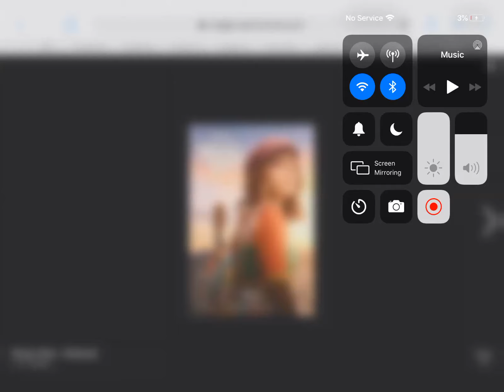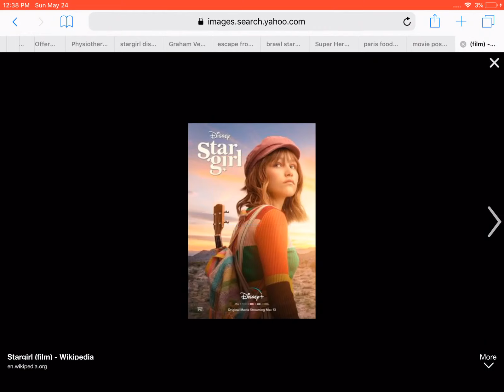Be true to your school from the Disney plus movie star girl